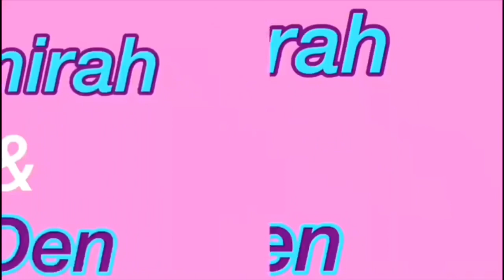DenDen Gives Doc McStuffins Baby Cece A Check Up | Doctor Pretend Play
The Doc Is In! Dr.Denden does a check up on baby Cece. She checks her temperature and had her feeling all better. Thank you Dr.Denden!